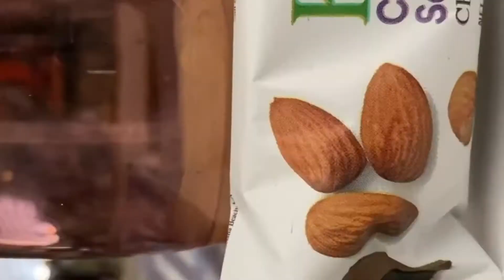bonappletea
bon appétit

gourmet dog food :.j

Crazy Rich Asians - film clip

made by apple memories